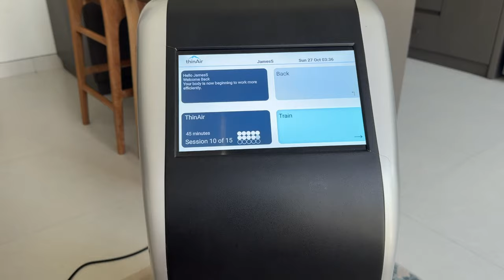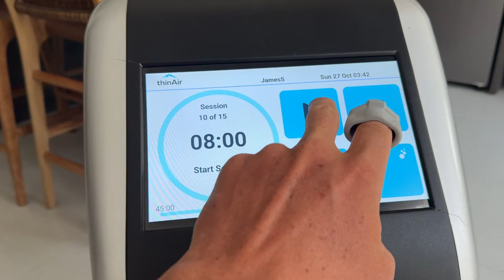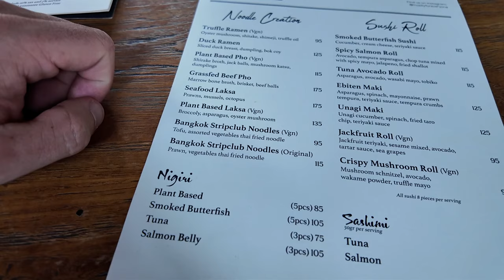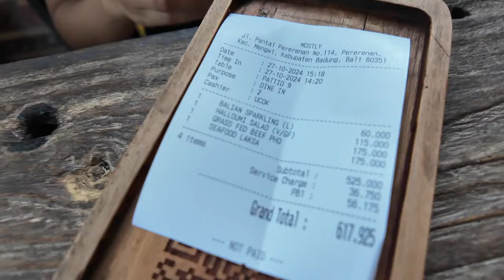raw vlog: lazy sunday in Bali (biohacking & how to win the first date)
Sundays in Bali are hard...

P.S. want me to answer your question in my next video? Drop it in the comments below 👇

00:00 Intro
02:49 Gym costs in Bali
05:17 Free biohacks
05:57 The big daddy biohack
12:10 Why you shouldn't crash diet
14:04 How to approach women
19:31 Food
22:10 Never do these things with women
27:06 The first date & afterwards
34:03 Restaurant rating
34:43 How to make a girl happy